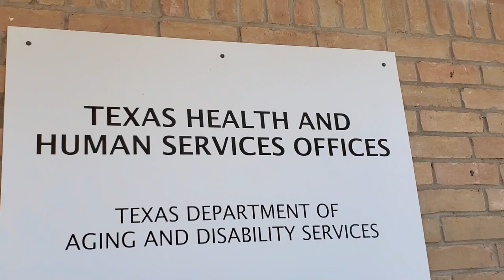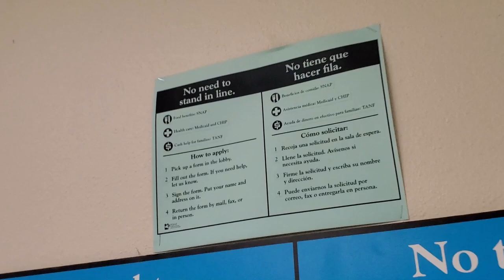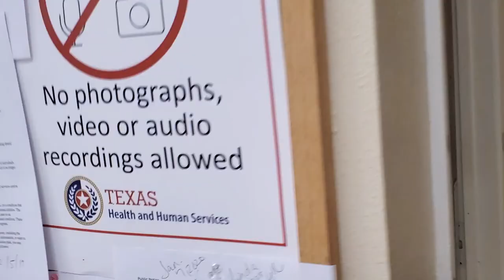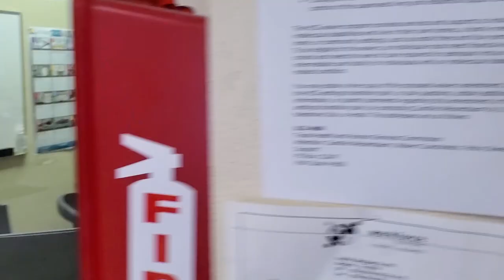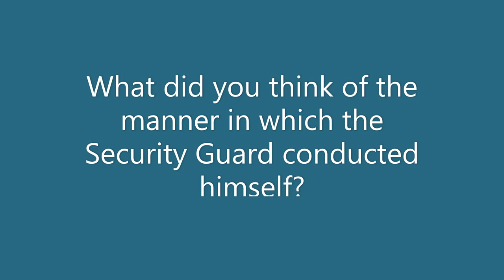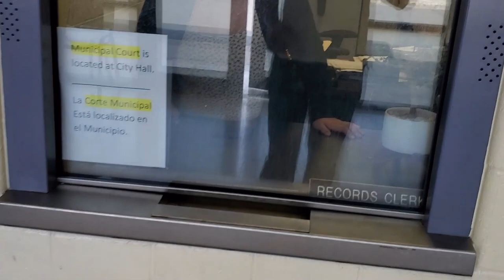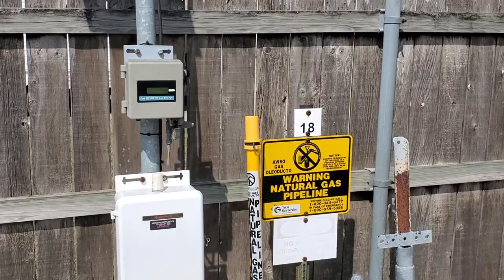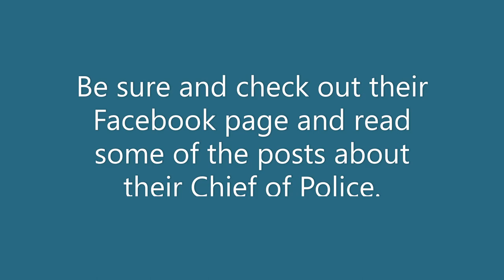Mercedes Texas Police Station (ADA Violation/Propped Open Jail Door)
This was a 1st amendment audit of the Texas Health and Human Services office in Mercedes, Texas, followed by the Mercedes Police Department.

I am so glad I did not go on their Facebook page before going there, as there are some serious allegations of corruption posted on their page, and a video of a raid they did using vehicles from Mexico, and a post about some missing drug money.

Looks like I wandered into the belly of the beast.

Sorry about missing the officer's face, but he wasn't practicing social distancing and even with my phone pointing at him, it only caught his voice and his costume.

Time Stamps:

1:40 You can't record.
3:50 People like you.
12:30 Poor Security in place at the local jail.
14:20 Sergeant's vehicle parked illegally blocking the handicapped parking and ramp.
17:55 ID requested and refused - (no laws broken).

Texas Health and Human Services

Mercedes Police Department
Administration Hours: 8 a.m. – 5 p.m., Monday – Friday
Police Station: Open 24 hours